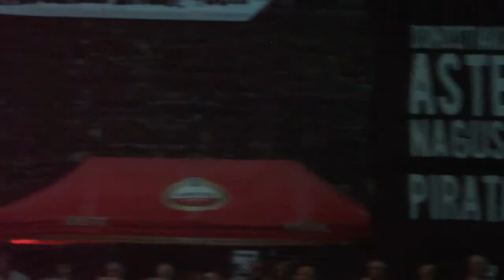Ez gaude denok manifa Donostia 2016-8-19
Ez gaude denok. Euskal preso eta iheslari politikoen aldeko ostiraleko elkarretaratzea Donostiako aste nagusian.